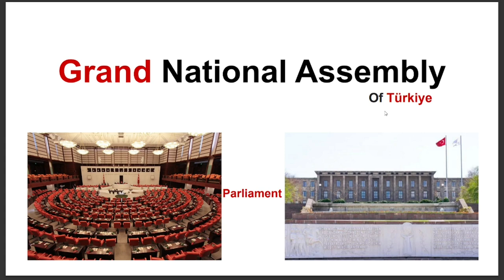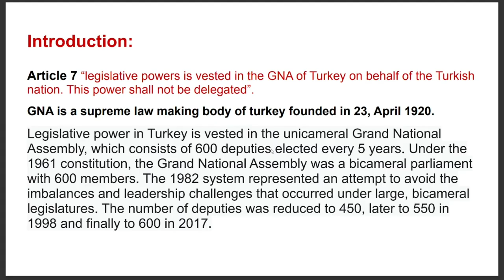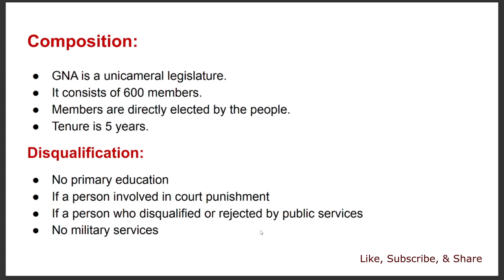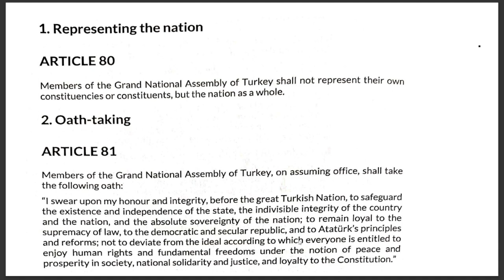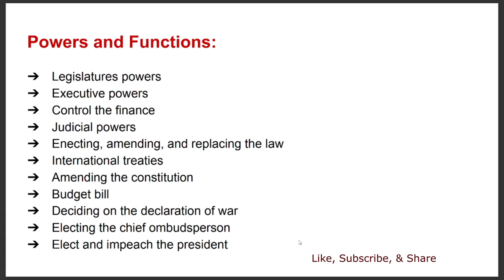Grand National Assembly Of Turkey | Türkiye Parliament | Political Science | Zain Ul Abedin Hafiz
Hello Friends☺️
I have explained in this lecture:
(Grand National Assembly Of Turkey) GNA is a supreme law making body of turkey founded in 23, April 1920. (Ankara)
Legislative power in Turkey is vested in the unicameral Grand National Assembly, which consists of 600 deputies elected every 5 years.
Also discussed its powers.

Keep supporting☺️☺️
Keep stay with us☺️☺️
Zain ul Abedin Hafiz